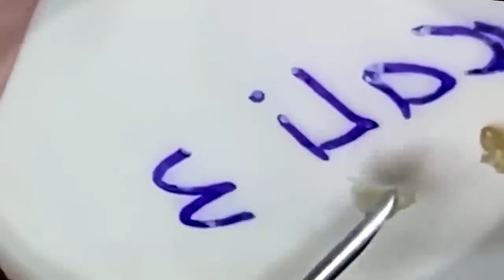سر حل المشاكل 168